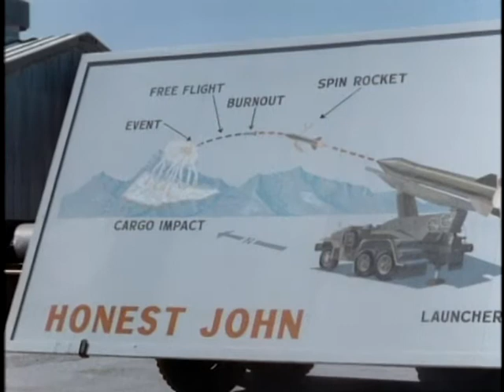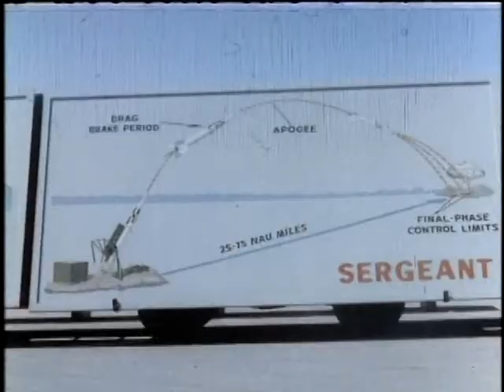PRESIDENTIAL VISIT - 5 JUNE 1963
PRESIDENTIAL VISIT - 5 JUNE 1963 - Department of Defense 1964 - PIN 23020 - PRESIDENT KENNEDY'S VISIT TO WSMR TO VIEW DEMONSTRATION OF MISSILES: HONEST JOHN, LITTLE JOHN, HAWK, SERGEANT, NIKE HERCULES, PERSHING TALOS, AND NIKE ZEUS.